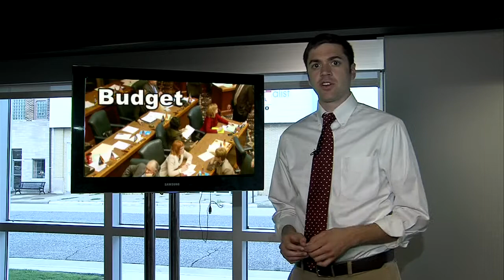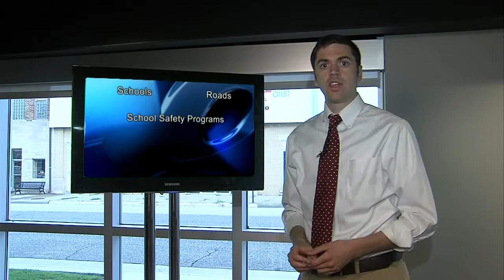New Indiana laws aim to improve lives